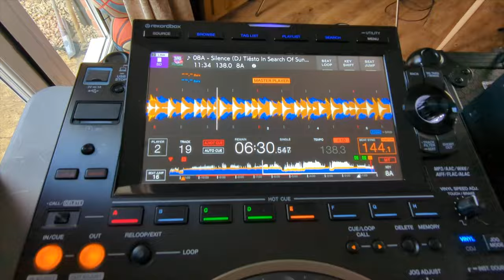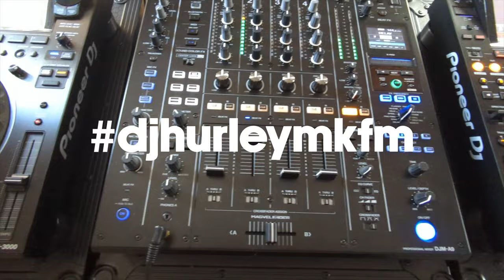Trance Classics Mix 3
90s/00s Forgotten Trance classics in the mix 🎶🎚🔊
Uplifting | Euphoric | Vocal | Emotional | Progressive

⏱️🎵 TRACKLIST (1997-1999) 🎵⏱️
00:00 Ayla - Ayla (DJ Taucher Remix) (1999)
08:47 ATB - 9PM (Till I Come) (1998)
11:45 Delerium - Silence (DJ Tiesto In Search Of Sunrise Remix) (1997)
16:15 System F - Out Of The Blue (1999)
22:06 Gouryella - Tenshi (1999)

I currently present ‘MKFM In The Mix’ every Friday & Saturday from 6pm on MKFM 106.3FM (Milton Keynes (UK)).

►Decks - Pioneer CDJ-3000
►Mixer - Pioneer DJM-A9
►Flight cases - Gorilla DJ
►Headphones - Beyerdynamic DT 770 Pro X LE
►Camera - Sony A6700
►Camera battery - Neewer NP-F100
►Variable ND Filter - Neewer 40.5mm ND2-ND32
►Stereo jack to twin XLR cable

►Wireless mic - DJI Mic
►DJI Mini 2 drone
►GoPro Hero 10 Black
►GoPro foam windslayer
►Weelyte S03 RGB LED video light
►Tripod - Switchpod

MY GARMS
►T-Shirts/Hoodies hand-made – Mimi In Colour